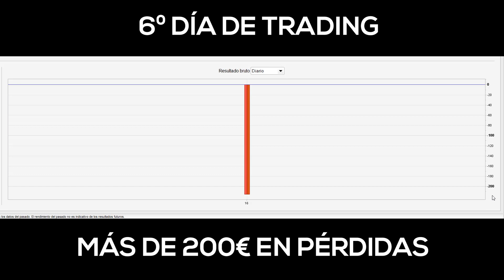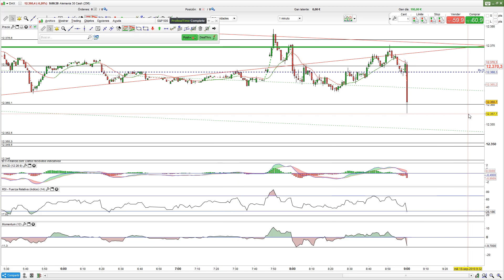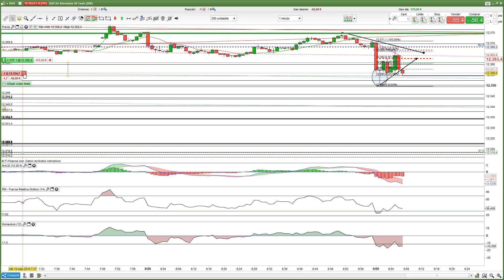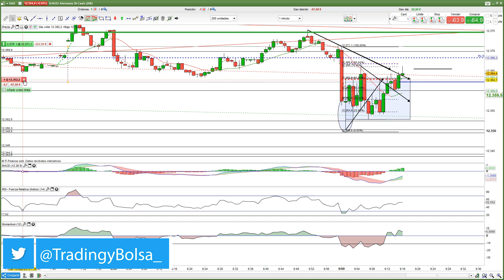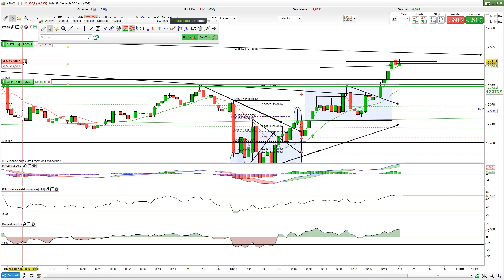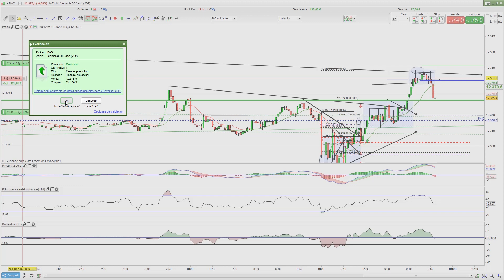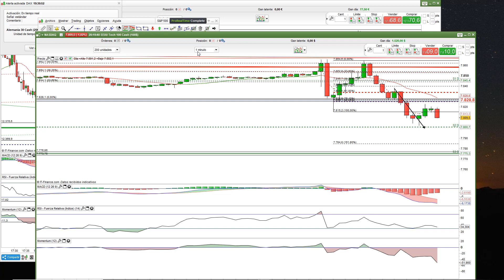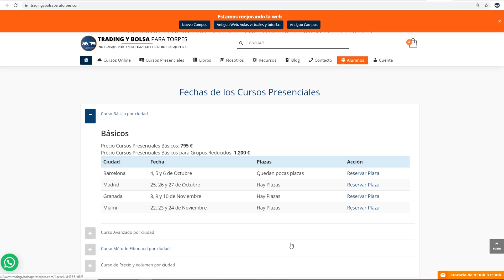¡Cuenta Duplicada! Método Francisca Serrano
¡Cuenta Duplicada y Reto Conseguido! Francisca Serrano ha conseguido duplicar su cuenta de trading real de 5.000€ a 10.000€ en tan solo 7 días de operativa ¡¡¡100% de beneficios en tan solo 7 días!!!.

En este vídeo no solo vas a ver y comprobar como Francisca consigue duplicar la cuenta al 7º día de operativa, sino que vas a poder ver toda una sesión de trading y las decisiones que toma un trader con relación al; análisis técnico, gestión monetaria, gestión del riesgo... etc. y verás como se asumen las pérdidas y cómo se gestionan las ganancias ¡NO TE PIERDAS HASTA EL FINAL!